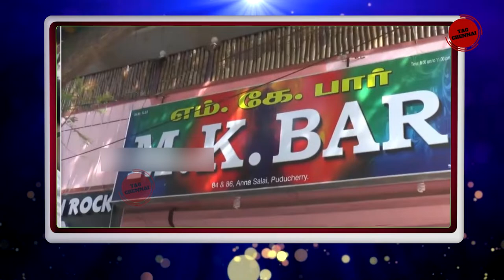TASMAC OPEN IN PONDICHERRY TROLL | KUDIMAGANS | TAMIL TROLL | TROLLTASMAC | Tamil Memes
TASMAC OPEN IN PONDICHERRY TROLL
ASMAC Comedy in Tamilnadu | TASMAC Troll | Part 1 | Tamil Memes
As bars opened up in Puducherry people gathered in wine shops to show
| TASMAC | KUDIMAGANS | TAMIL TROLL | TROLLtheir love and relief for their favorite drink

போன உசுரு வந்துருச்சு.. உன்ன வாரி அணைக்க சொல்லிடுச்சு.. மகிழ்ச்சியில் குடிமகன் | TASMAC